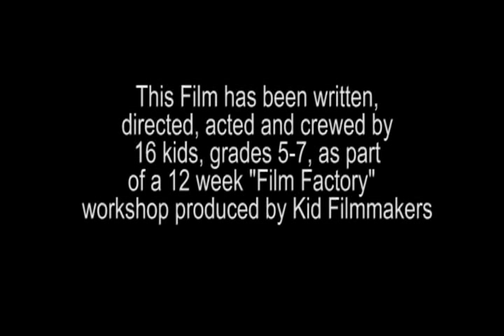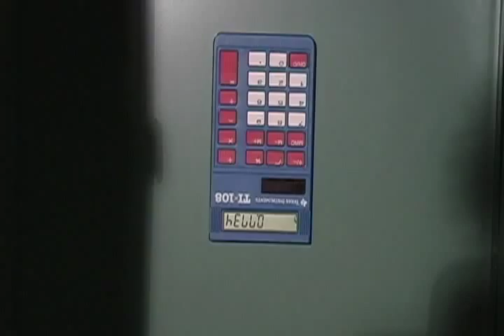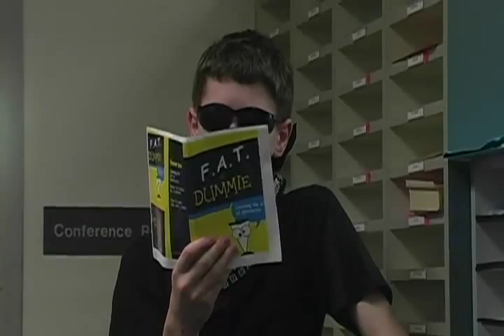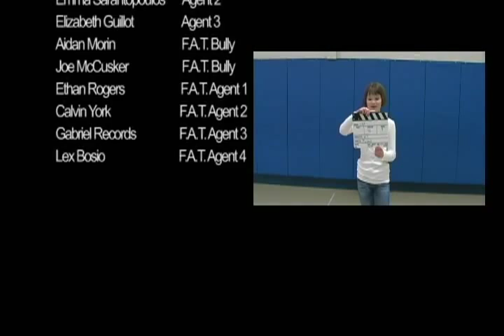UAA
KID FILMMAKERS Film Factory production at Pomfret Community School in Pomfret, Connecticut.